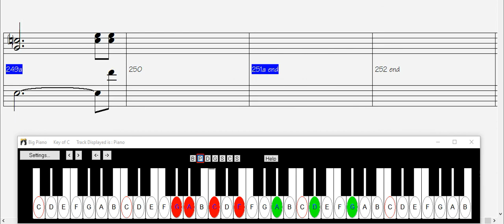Begin the Beguine backing track key of C